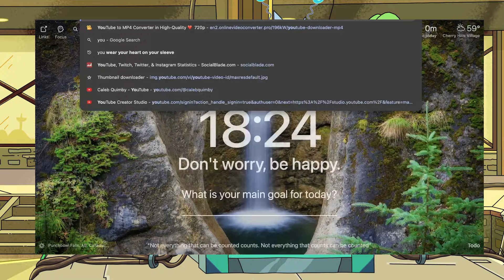When you understand this you become free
Coaching is for Weebs and Otakus who are tired of feeling small and want to start living life.

If you live in your mom's basement, lack confidence (Talking with Men or Women), spend all your time watching anime or playing video games.

One on One Coaching is the place to start.